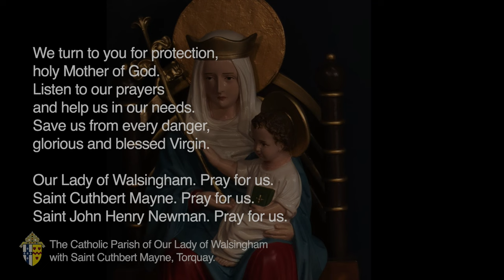Mass on Easter Day from Our Lady of Walsingham Torquay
Welcome to the offering of Mass on Easter Day, 31/03/2024, from The Parish Church of Our Lady of Walsingham with Saint Cuthbert Mayne, Torquay. It is our privilege to celebrate the resurrection of Our Lord Jesus Christ. This parish community is within the Personal Ordinariate of Our Lady of Walsingham under the patronage of Saint John  Henry Newman.
Everyone is welcome to worship with us

Fr David Lashbrooke
Parish Priest